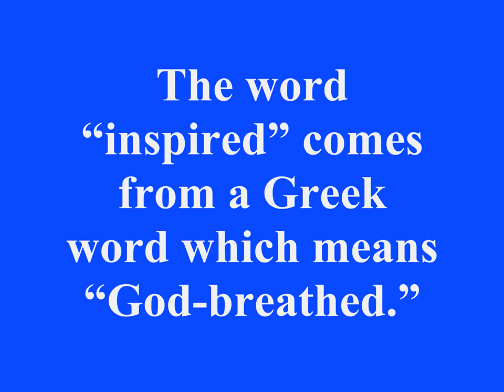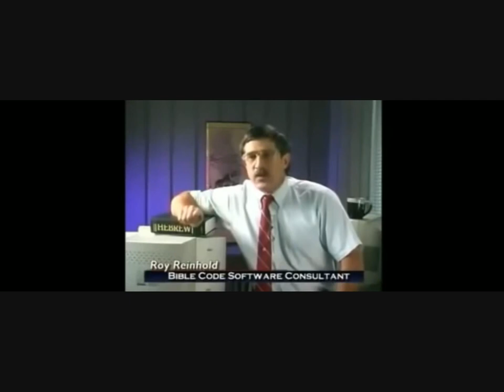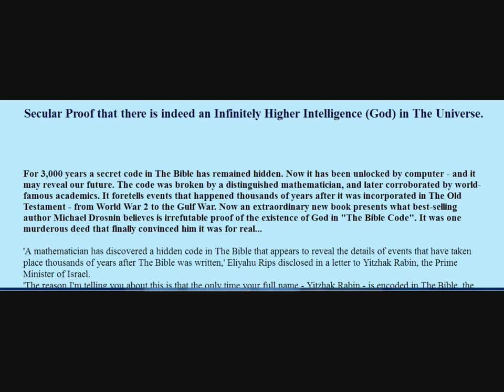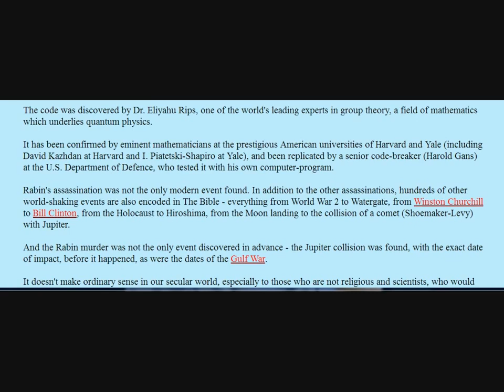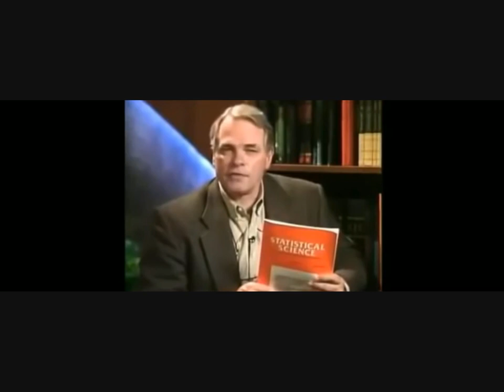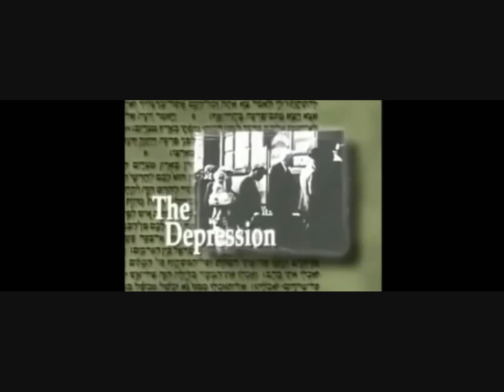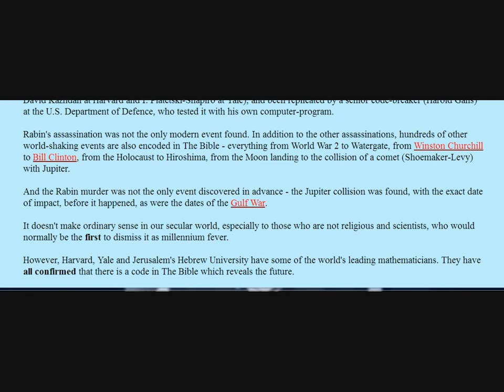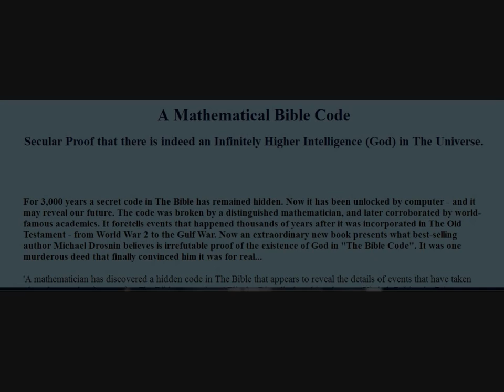The Bible Codes - End Times Prophecy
There is no substitution for the Truth.
The Truth is the Word of God...
The Truth is God because He created ALL things...
The Bible is the Truth.
It's the Word of God.

Many of Satan's minions try and fail to disprove this fact.
They are happy, though, if they are able to mislead people into doubting the Word of God.
They can only lie and try to deceive people as does there god – Lucifer... the devil.
Corruption of minds through false belief is the work of satan, the deceiver– (Rev. 12:9)
The Bible Code translations have been known about for several years now.  In this video, I will combine several sources together in order to prove that the Bible is not only true, but it has predicted the future end times that we are in the midst of today.

Why is this so important now more than ever?  As we speak, the Vatican and the Jesuit trained politicians in America, France, England, and at least 52 other countries are rolling forward with their depopulation Climate change New World Order agenda of satan aka 2015 United Nations Climate Change Conference...

 and the pope leading the United Nations to form the New World Order of satan, for yourself and see how they plan to turn people into enemies of the state if they don't believe the lie that average people are responsible for global warming.  They are not... it is the wealthy elite who rule over the average people who run the corporations, and military industries of the world, that destroy and deforest the planet, that are.

If one will only heed the Word of God, and can CHANGE OUR behavior and learn to be like Jesus was, and stop offending God, maybe we can avoid the fire of judgement and go home to heaven.  There is a book that was prophesied in the book of Revelations Rev 10:2, 10:8, 9, 10 that must be read.  It was prophesied that it would be available in the end times and it is here now.  It's called The Way Home or Face the Fire.   It clearly explains Rev 12:7-10.

Sources:
A Mathematical Bible Code